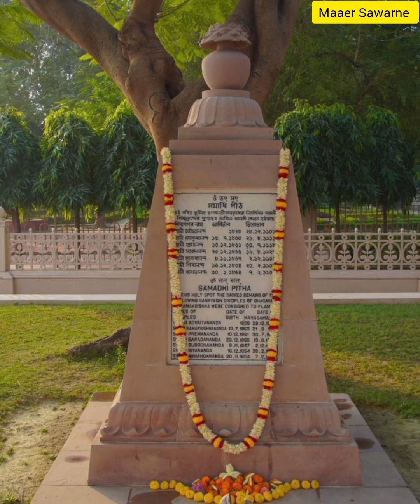শ্রীশ্রীরামকৃষ্ণকথামৃতে উল্লিখিত স্বামী প্রেমানন্দজী মহারাজের পরিচয়